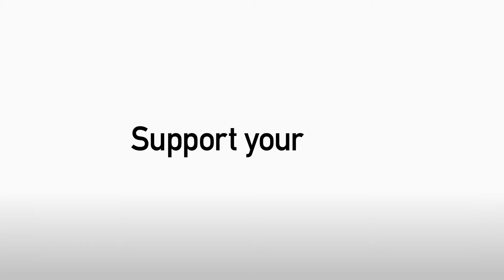PREVIEW: Gaffer Seeing Benefits Of International Break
Manager Simon Grayson feels the international break came at a good time for his side ahead of a busy winter schedule.